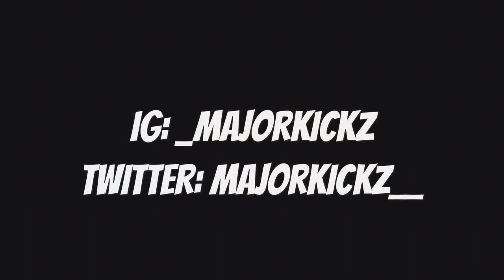Daytoday | HOW TO LACE #2 | AIR JORDAN RETROS! | ON-FOOT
This is part #2 of my series on "How to lace Jordan Retros".

-SONGS By Chance The Rapper -

-Cocoa Butter Kisses
-Juice